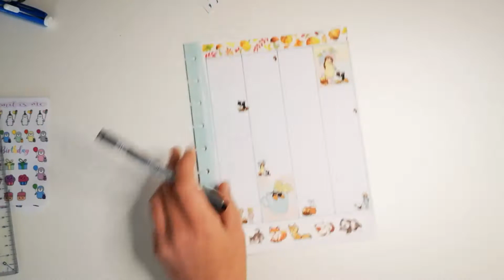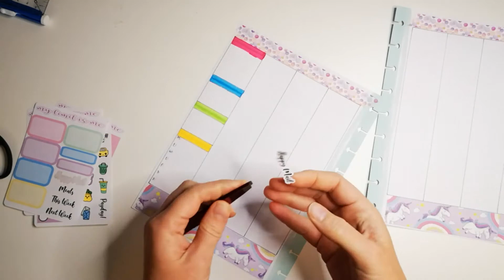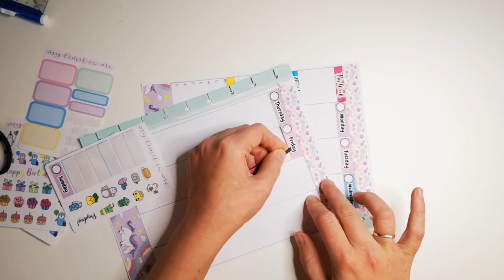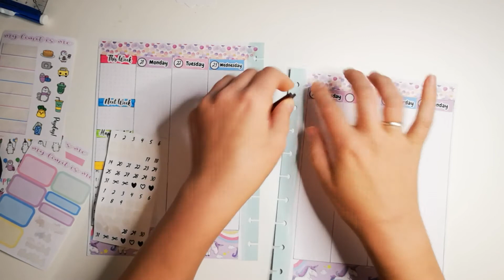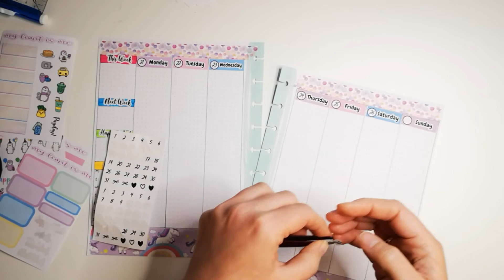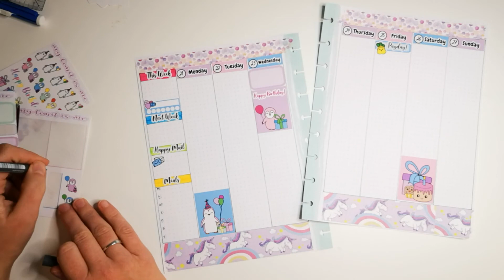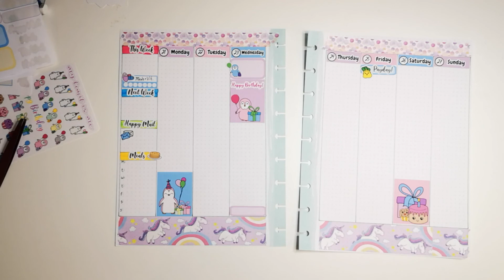Plan With Me - Happy Planner Bullet Journal - Birthday!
As promised, let's start working our way into some Social media and business control! 😊📚🎂🎉

My Limit Is Me: 😊
(trying to build a little community around this great hobby of ours. Join for a nice chat and discounts in the shop ♥ )